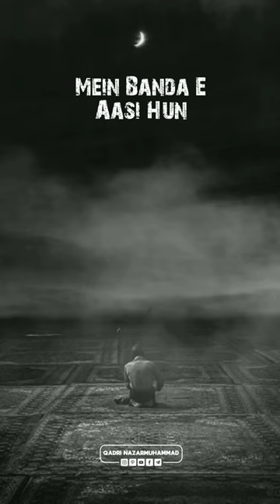Mein Banda E Aasi Hun | Heart Touching❤️ Naat Status | Beautiful Naat💞 Status | Qadri Nazarmuhammad